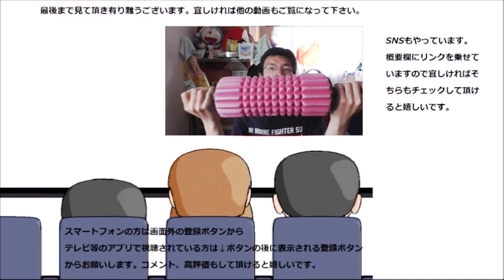ファミリーマート 幕の内弁当を食べてみた。まあ、可もなく不可もなく……？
ファミリーマート　幕の内弁当を食べてみました。まあ、幕の内弁当なので可もなく不可もないといった感じですが……
そもそも幕の内って何なんだろう？
贈り物は此方まで↓
〒153-0042